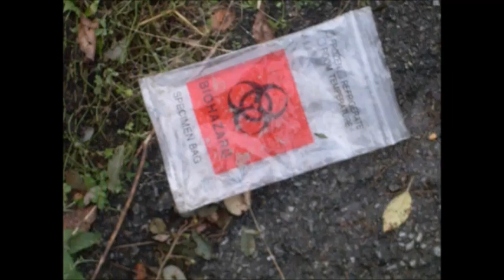Diss Track on King 9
SHABLAMBO!!! Please don't report me... Number 2